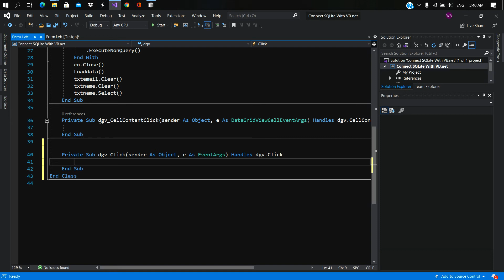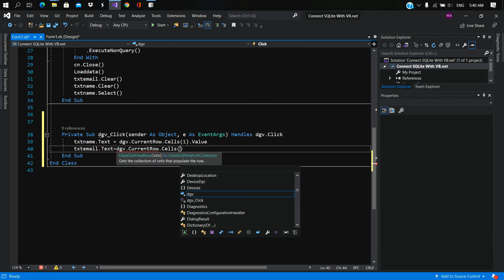how to display datagridview into text using vb net 3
how to display datagridview into text using vb.net